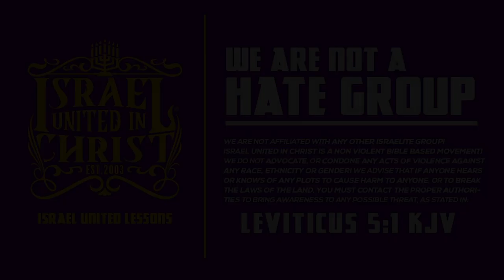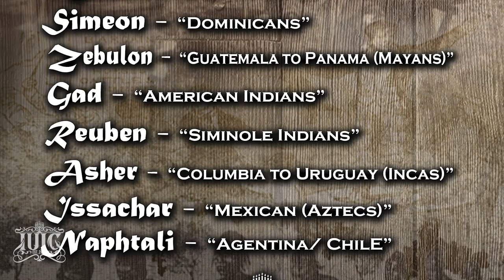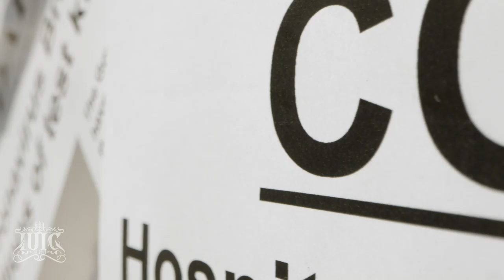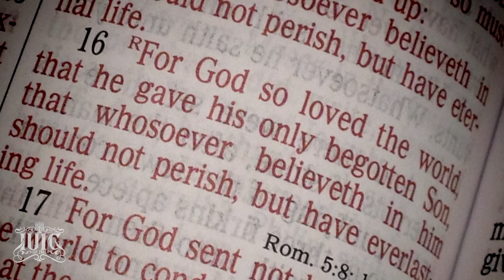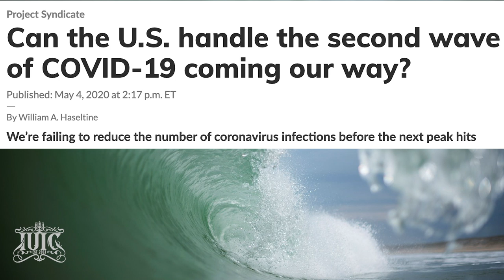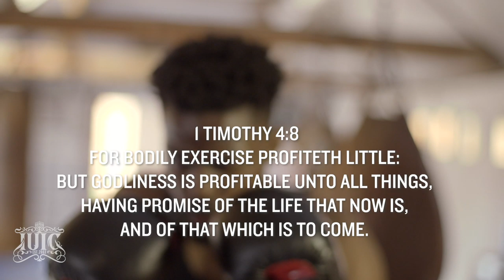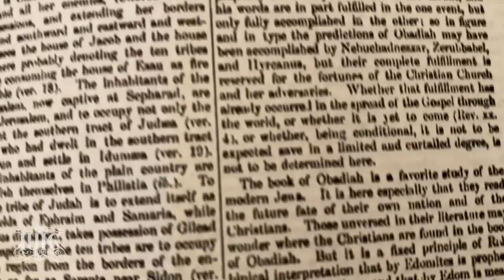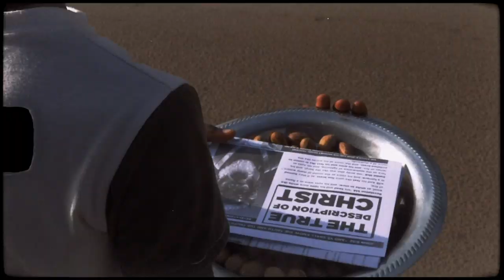DOESN'T UNDERSTAND THE SIGNS OF THE TIMES